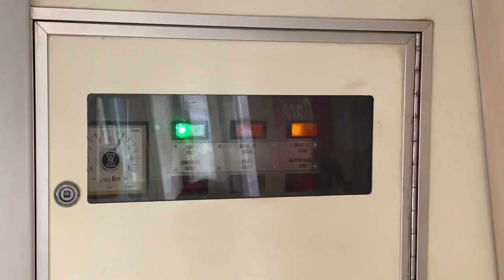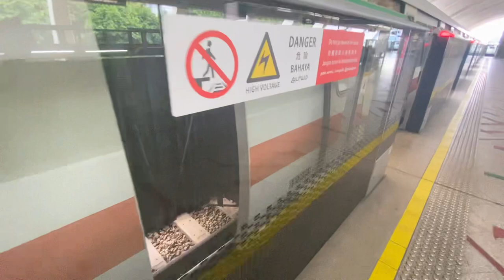[Retired/4 left] SMRT Siemens Aktiengesellschaft C651 [Set 233/234] ride from(EW8/CC9)Paya LebartoKG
With only 6 Siemens C651 Trains running on the rails (Originally 7 but because of 221/222). We must all cherish them before they are officially gone.

Despite 221/222 being fixed as a result of dead motor and slow pickup problems. The train is not spared and was sent to its final location. What a waste of hardwork being put in for this train.